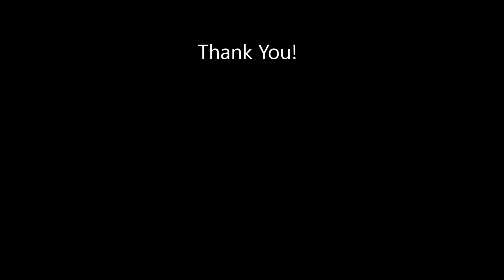Sonatina in Bb Op.168 No.4 1st mov ~ Diabelli [76th HKSMF Piano Grade 5 Class: 117]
Piece 曲目:                   Sonatina in Bb Op.168 No.4 1st mov ~ 76th HKSMF (2024) Piano Grade 5 Class: 117
第76屆香港學校音樂節 (2024) 鋼琴五級
Composer 作曲家:      Diabelli
Performer 演奏家:      Billy Tsang @ Dear Piano 鋼琴教室